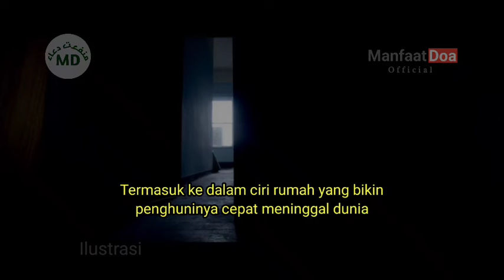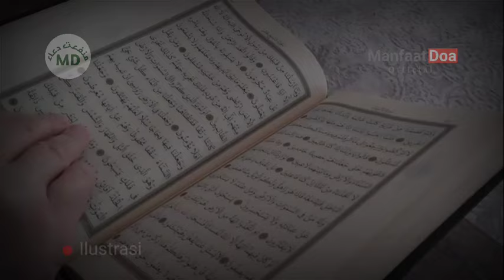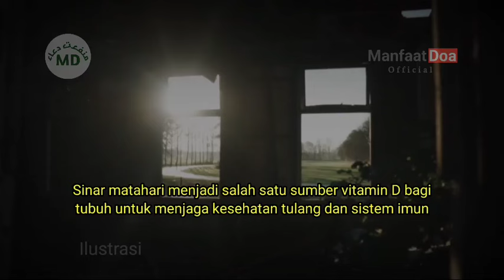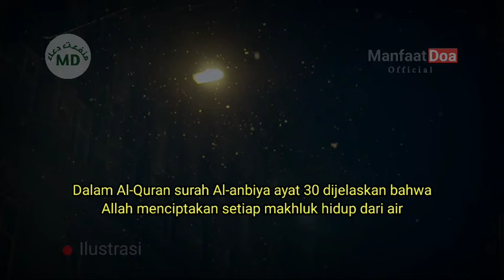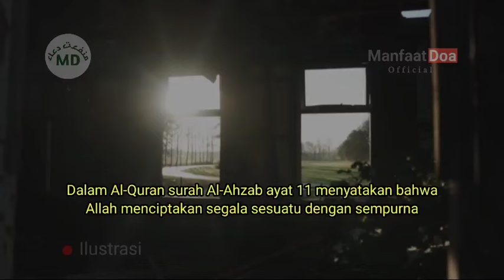INNALILLAH!! INILAH 6 CIRI-CIRI RUMAH YANG PENGHUNINYA CEPAT MENINNGAL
INNALILLAH!! INILAH 6 CIRI-CIRI RUMAH YANG PENGHUNINYA CEPAT MENINGGAL